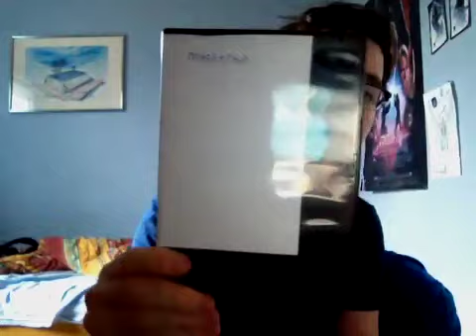V log on bullshit and other stuff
I talk about racisim and stuff enjoy